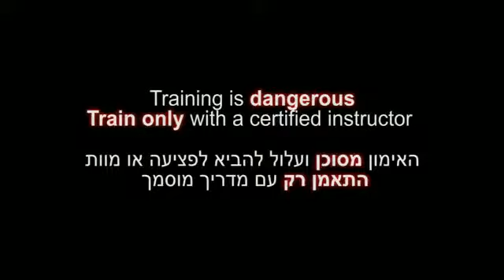Kata Ho, Kukishin ryu Dakentaijutsu Ninjutsu technique for Akban wiki